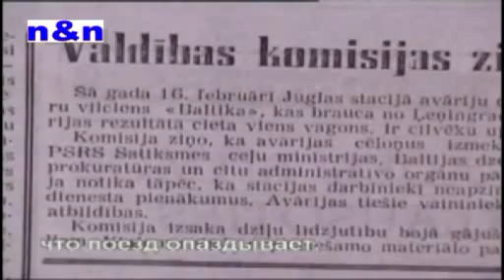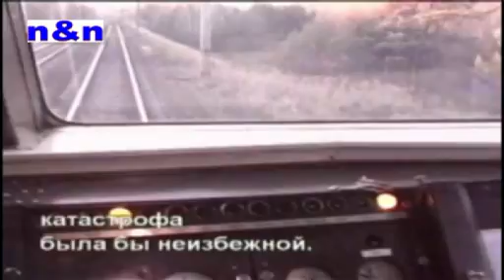Анатомия катастроф ( Авария поезда в Риге)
Train Crach Riga Ldz Авария поезда в Риге девушка на рельсах железнодорожные аварии на железнодорожном транспорте.